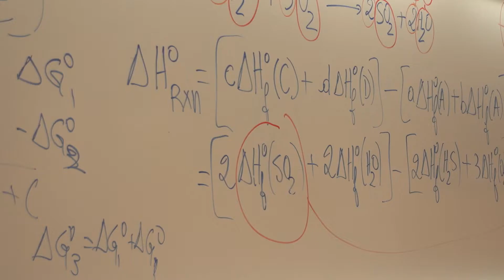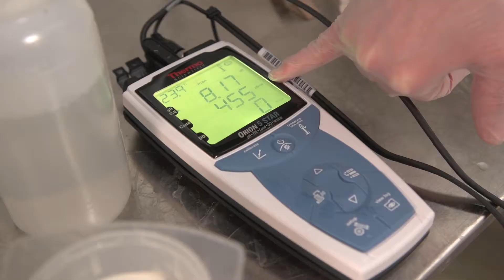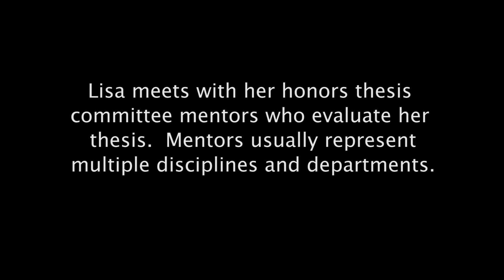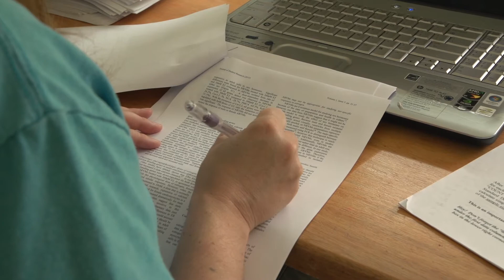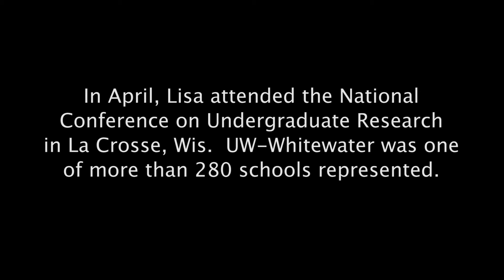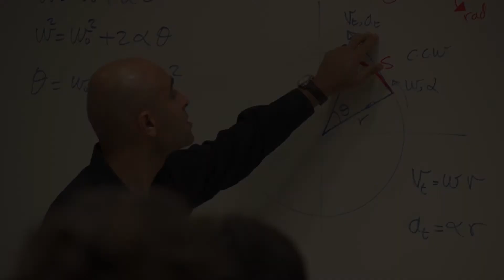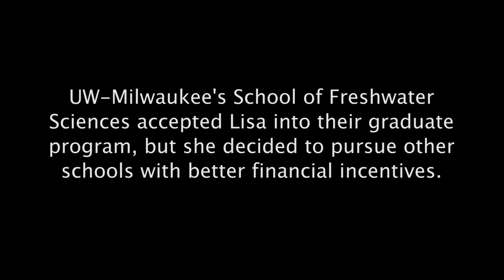Changing Direction--Lisa Griffin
Lisa Griffin is a 2013 UW-Whitewater graduate in biology. Her undergraduate research project measured the effects of estrogenic pharmaceuticals, like birth control pills and other medicines from waste water treatment plants, on male fish.